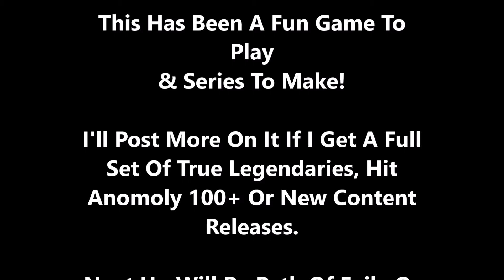TMac Plays Chronicon #4 Lvl 100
Hiya guys! Another installment of the chronicon series.
Been really enjoying my time on this 2d arpg!
[$9 on steam!  Go buy & support!]
Might end series for a bit unless I get some crazy new gear, hit anomaly 100+  and/or new content releases.

Featured:
My lvl 100 berserker, rocking a build by me. Enjoy !

 Jumping into darkest dungeon and path of exile next.

Videos from games like rs3,osrs,wow , gw2 and d3 maybe continued at a later date.

Support the creator on twitter here!